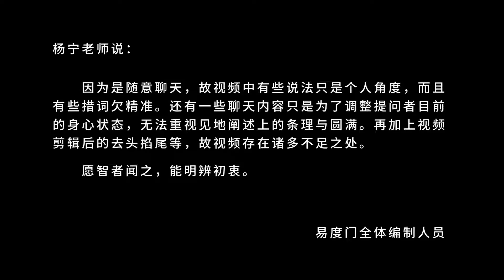前行未做好 易度门 聊天室汇辑2016年7月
前行未做好
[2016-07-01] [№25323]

Last update at 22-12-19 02:10:43